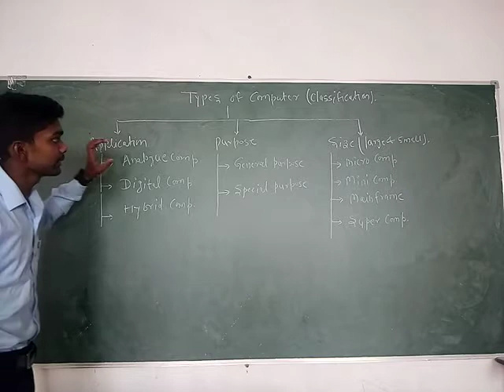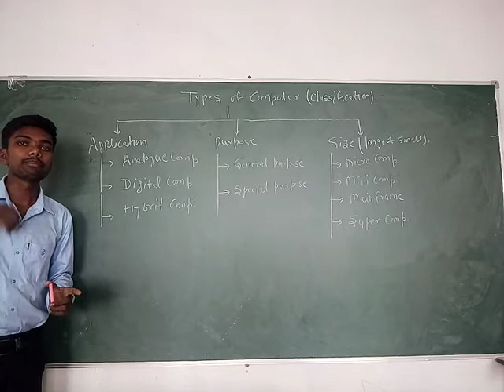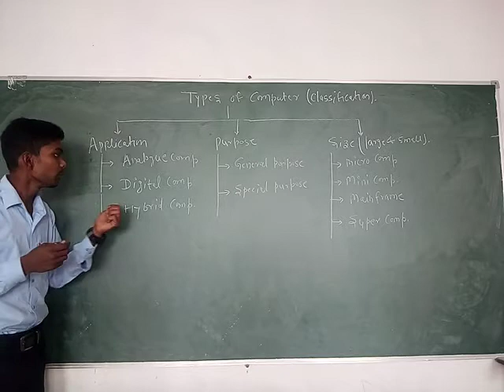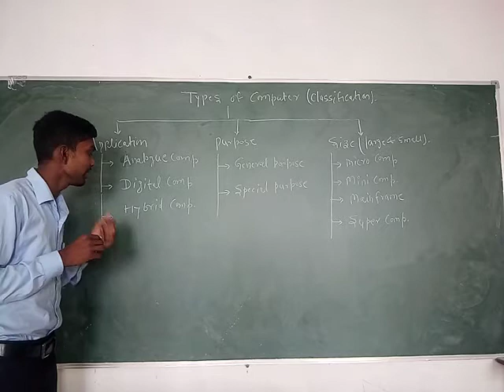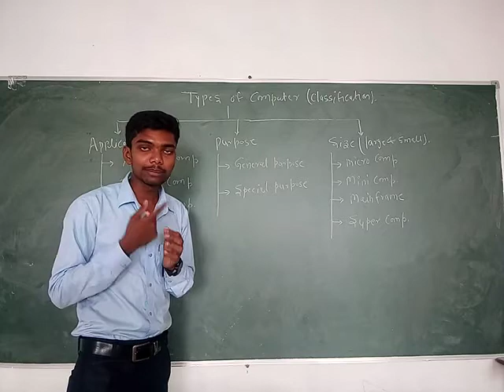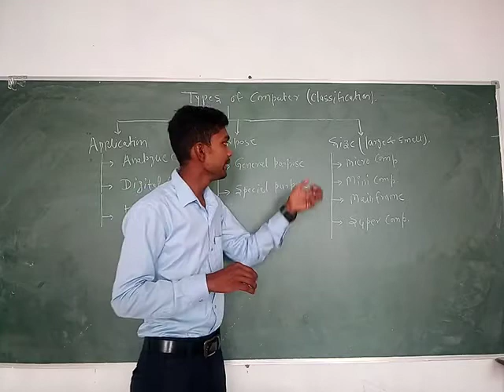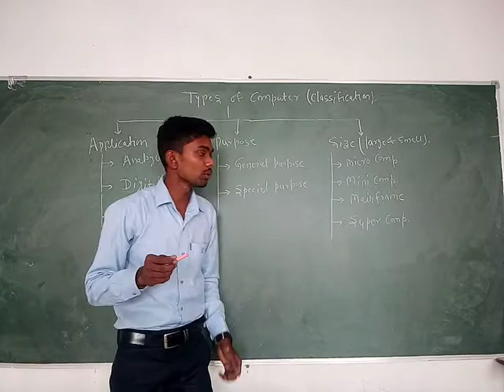Types of Computer Or Classification BSC CS I Year